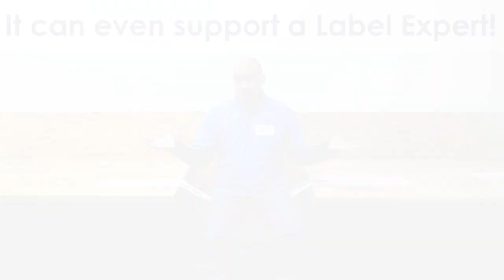Heavy Duty Labels for Grimy, Oily Surfaces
Try EnduraLabels, the best heavy duty labels for grimy, oily surfaces. EnduraLabels permanently bond to metals, plastics and uneven surfaces in a wide variety of industrial and manufacturing environments. In fact, EnduraLabels’ adhesive is so strong, it can even support the weight of a professional label expert!

Contact The Label Experts today and try EnduraLabels in your facility—for free!